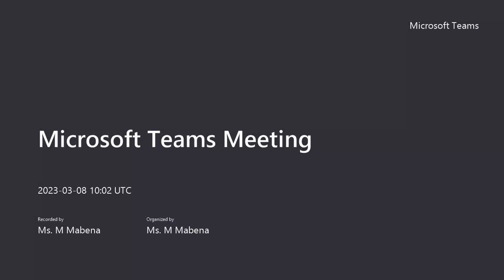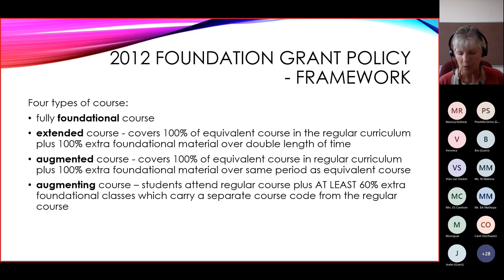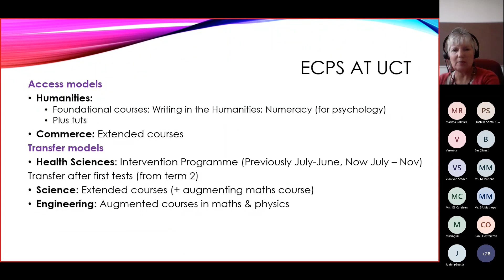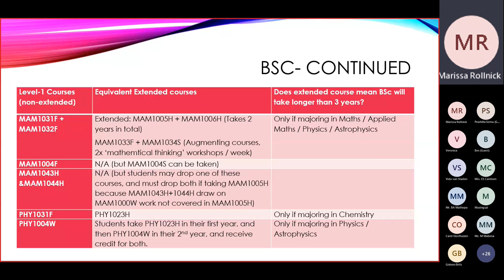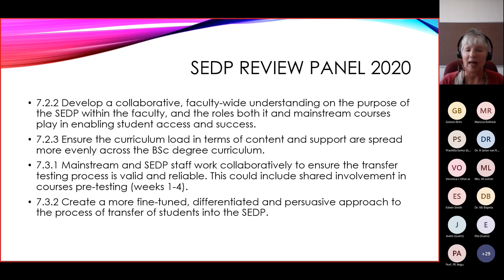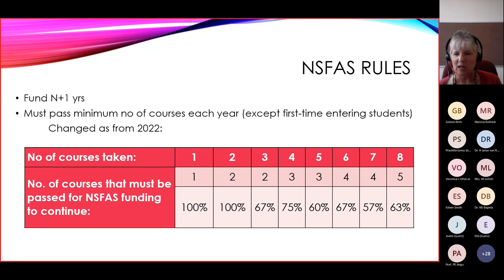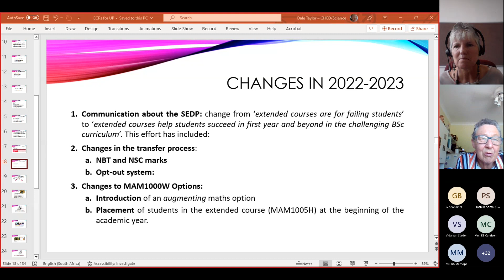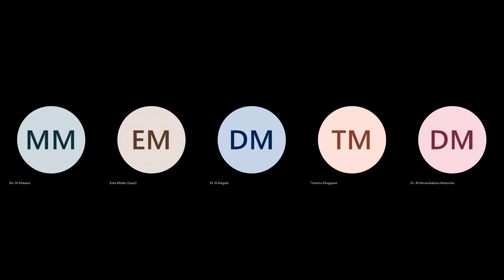Prof Dale Taylor _ Diverse Extended Curriculum Models - Affordance and Challenges _ 8 March 2023